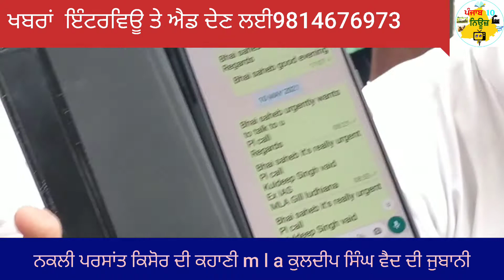ਨਕਲੀ ਪ੍ਰਸਾਂਤ ਕਿਸੋ਼ਰ ਦੀ ਕਹਾਣੀ ਐਮ ਐਲ ਏ ਕੁਲਦੀਪ ਸਿੰਘ ਵੈਦ ਦੀ ਜੁਬਾਨੀ